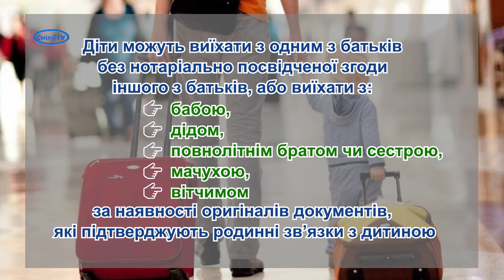Порядок виїзду за кордон дітей під час воєнного стану